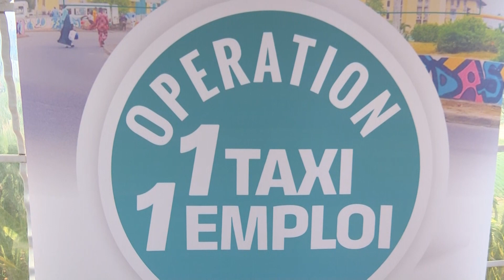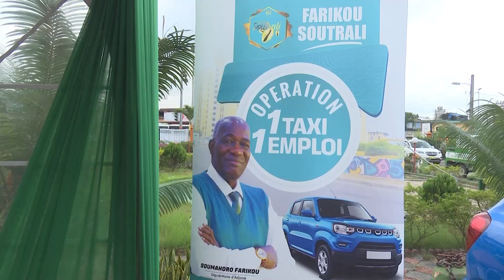Société:Le maire Soumahoro Farikou offre 5 taxis aux groupements de jeunesses de la commune d'Adjamé